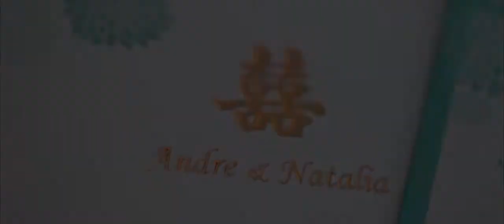SDE | Andre + Natalia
You are every reason, every hope and every dream I’ve ever had.